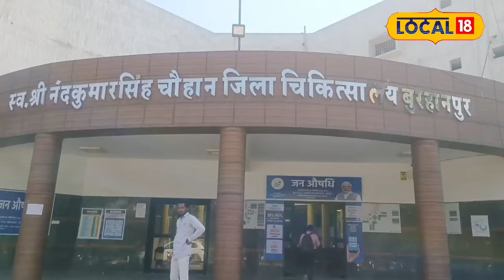Burhanpur में सफाईकर्मियों का वेतन रुका, Diwali पर आर्थिक संकट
Burhanpur: As many as 60 families of sanitation workers working at the Burhanpur district hospital in Madhya Pradesh are going to have a dull Diwali this year. All these sanitation workers have not received salaries for the last two months, due to which they are not only facing financial crisis but also the joy of coming Diwali has been taken away from them. These sanitation workers take the responsibility of cleaning the hospital every day, but due to not getting salaries on time, it has become a challenge for them to feed their families.

मध्य प्रदेश के बुरहानपुर के जिला अस्पताल में काम करने वाले सफाईकर्मियों के 60 परिवारों की इस बार दिवाली फीकी रहने वाली है. इन सभी सफाईकर्मियों को पिछले दो महीने से वेतन नहीं मिला है, जिसके चलते उन्हें न सिर्फ आर्थिक संकट का सामना करना पड़ रहा है बल्कि आने वाली दिवाली की खुशियां भी उनसे छिन गई हैं. ये सफाईकर्मी हर दिन अस्पताल की सफाई का जिम्मा निभाते हैं, लेकिन समय पर वेतन न मिलने के कारण उनके सामने अपने परिवार का भरण-पोषण करना चुनौती बन गया है.